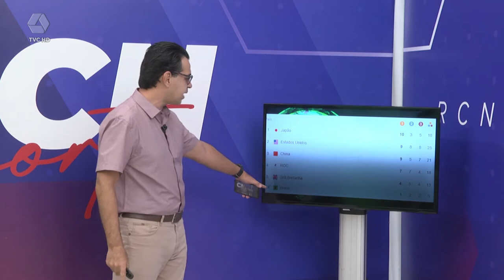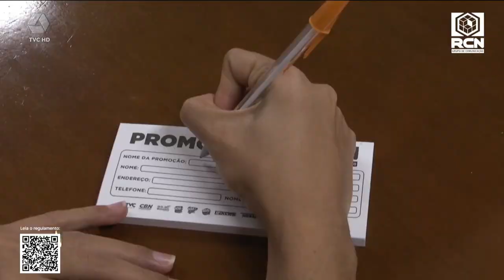RCN SPORTS 03/08/2021